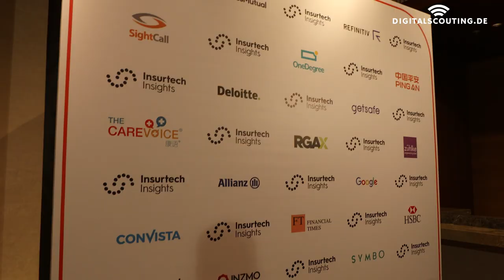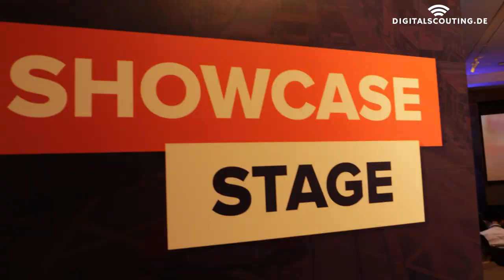Insurer & Insurtech: Data beats Opinion in Healthcare and beyond - David Zhu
Data beats Opinion in Healthcare and beyond | Fireside Chat at Insurtech Insights in Hong Kong

I waited a long time to ask this burning question one renown expert these questions: How would you innovate traditional healthcare products and services ? How would you serve different cultures like Asia, USA, Europe if you want to operate globally since there's no nationality with diseases?

The solution described by David Zhu CTO @ Clover International is Data.

On our fireside chat in the recently concluded Insurtech Insights that happened in Hong Kong, we discussed how insurance companies can take leverage on customers' data.

Clover International is one of the known healthcare insurance companies in the USA. 1 billion USD funded and the most recent was funding rounds last January 2019 that made them earned to almost 100M USD.

They're working with the medicare program of the US government providing services to high-risk customers aging from 65 to 80 government. So how's the riskmanagement? They use customers' data then personalize the health care program to separate them further from the typical and traditional insurance businesses - they consider themselves as "money merchants".

Learn more about the business and marketing approach they're executing.
Furthermore, David provided some funding tips for insurtech startups.

As a business owner or decision-maker, would you take the same risk to work with the government and cover the same consumer group?

Music License